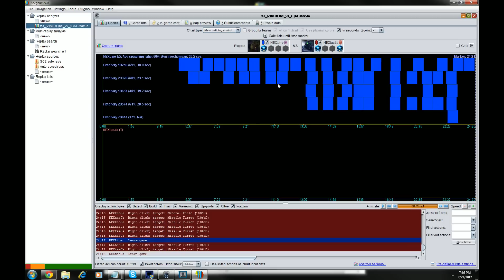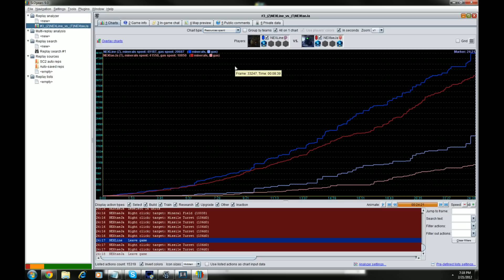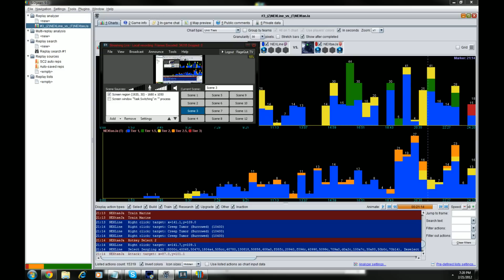Slayers.Taeja(T) v ZeNEX.Line(Z) - GSL Metropolis - 2.21.2012